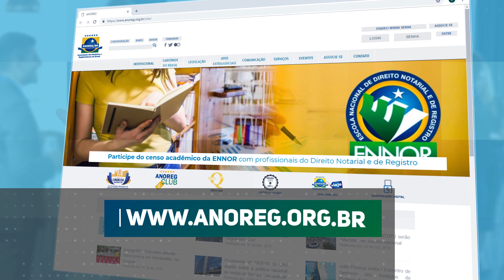Inscreva-se nos Grupos de Pesquisa da Ennor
A Escola Nacional de Notários e Registradores – ENNOR criou Grupos de pesquisa e produção científica, coordenados por experientes e capacitados professores, com o intuito de produzir doutrina notarial e registral de alta qualidade científica, com vistas à publicação em coleção com o selo ENNOR.

Os participantes dos Grupos deverão produzir artigos científicos, sob a orientação do respectivo Coordenador, com o escopo de apresentar seu trabalho em evento científico, bem como publicar em livro de coletânea, ambos promovidos pela ENNOR, através de sua direção.